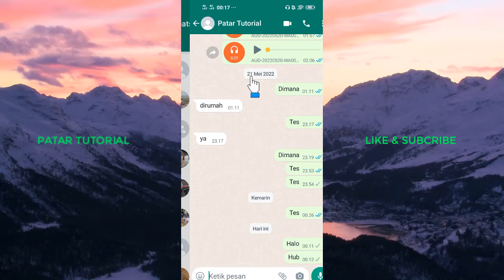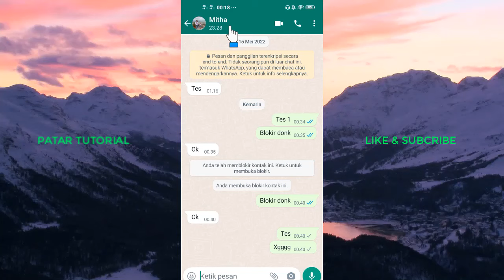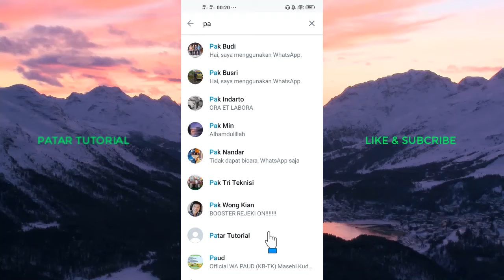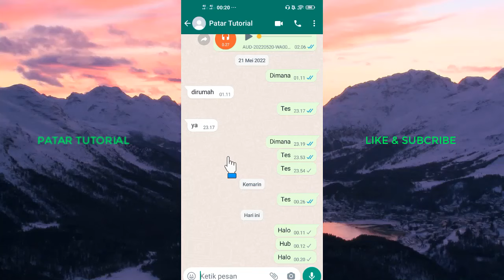CARA MENGETAHUI WHATSAPP KITA DIBLOKIR ATAU TIDAK OLEH SESEORANG | PATAR TUTORIAL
Cara mengetahui whatsapp kita diblokir atau tidak oleh seseorang itu sangat mudah, mungkin anda pernah mengalami kalau seseorang yang selama ini kamu kenal aktif di wa baik group or status tapi beberapa hari hingga bulan terakhir tanpa disadari dia sudah tidak aktif lagi sama sekali, jangan - jangan kamu sedang diblokir.

Lalu bagaimana caranya? cara detailnya bisa simak penjelasan video diatas, selamat mencoba semoga membantu dan bermanfaat. Terimakasih